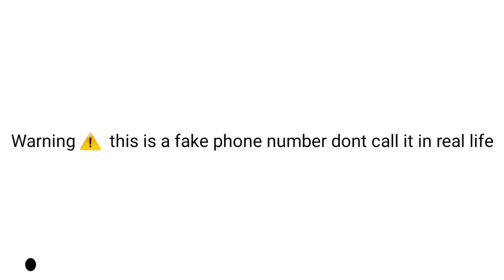666 call - stickman Animations - eyad gaming